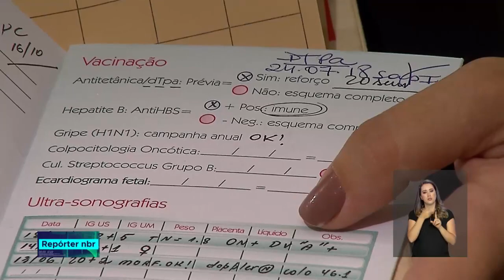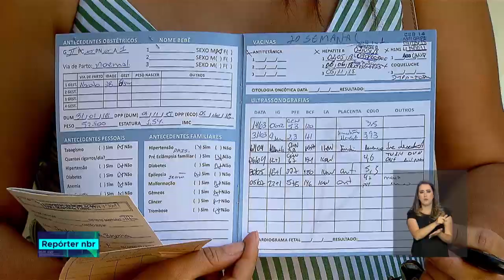Gestantes devem seguir calendário de vacinas para evitar sequelas de doenças no bebê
REPÓRTER NBR - 08.08.18: Quando a gestante é vacinada, ela transfere os anticorpos para o filho, que fica mais resistente.  A imunização na gravidez pode evitar, por exemplo, a coqueluche, que é a quinta maior causa de morte em crianças.